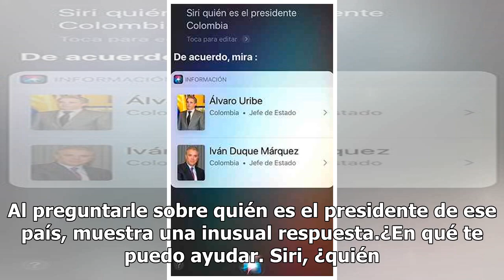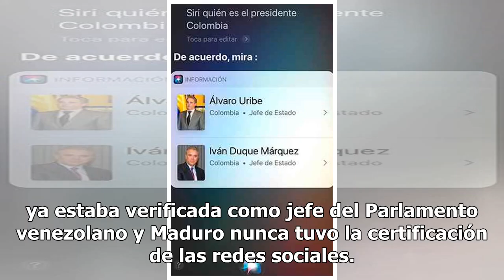La crisis de Venezuela confunde a Siri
La crisis política por la que atraviesa Venezuela ha confundido a Siri, el asistente de voz de iOS de iPhone. Al preguntarle sobre quién es el presidente de ese país, muestra una inusual respuesta.¿En qué te puedo ayudar. Siri, ¿quién es el presidente de Venezuela. Y de inmediato aparecen los perfil...